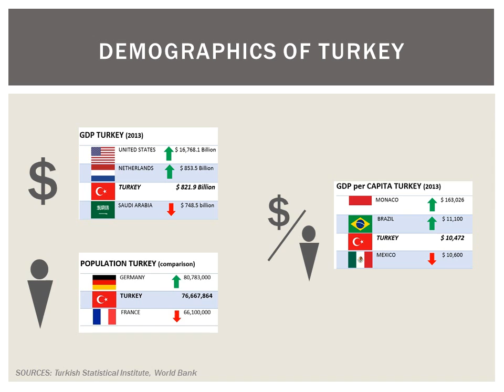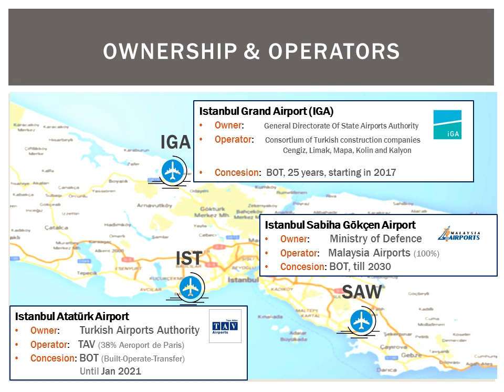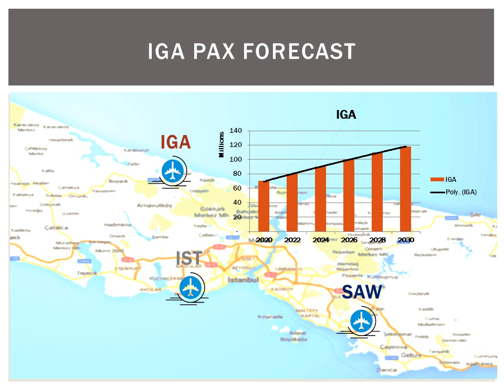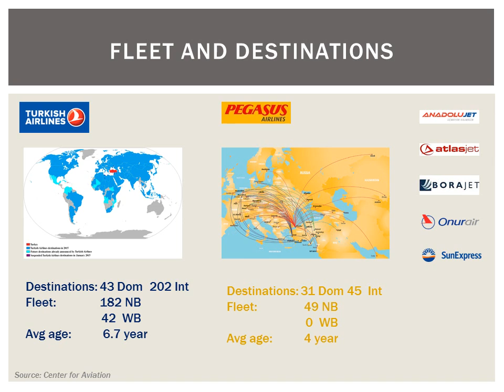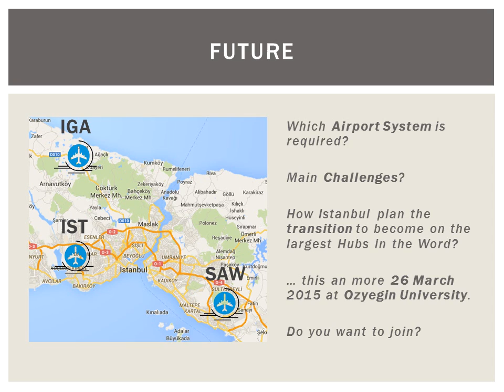Istanbul Hub Seminar - Long Version: 4:30 min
This video was made by a group of students of Air Transport Management at Ozyegin University to introduce the topic of the Istanbul Hub Seminar. More

This seminar will be organized and hosted at Ozyegin University in İstanbul, Turkey on March, 2015.